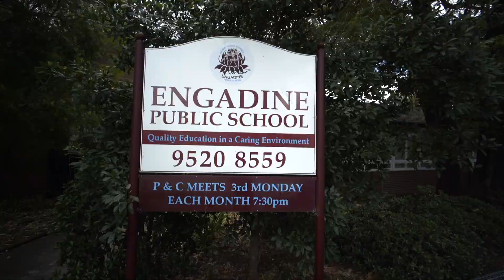Engadine | 1 Lalor Crescent | Pulse Property Agents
Generous in proportions and beautifully renovated throughout, this spacious family home offers light filled interiors and a versatile floor plan in an ideal family friendly location. Perfectly designed for easy family living and entertaining, this home is just moments to local schools, parks and transport and offers a fantastic opportunity for the growing family.